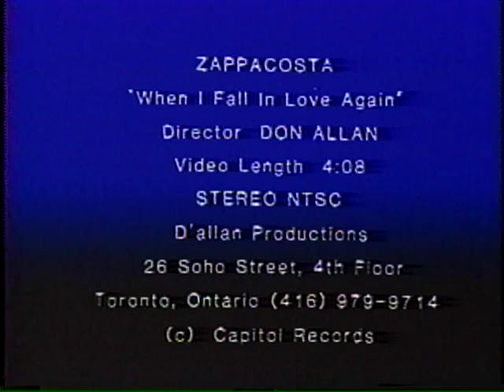When I Fall In Love Again Original Video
Directed by Don Allen